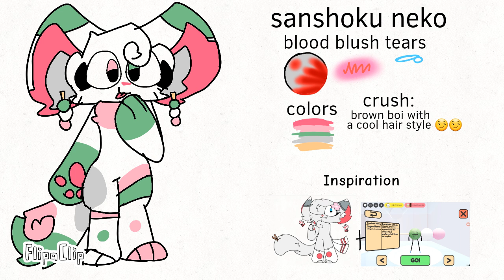my new oc! + a oc for